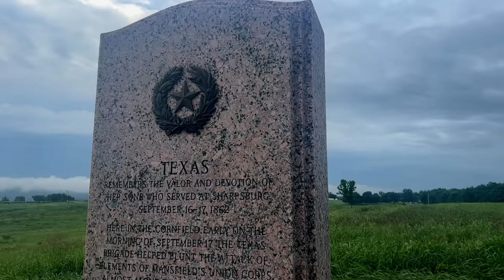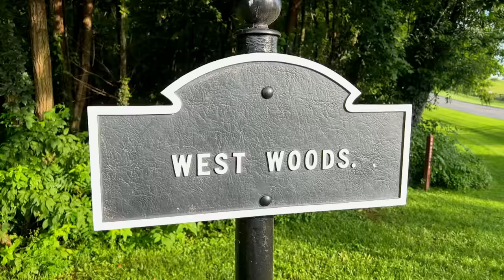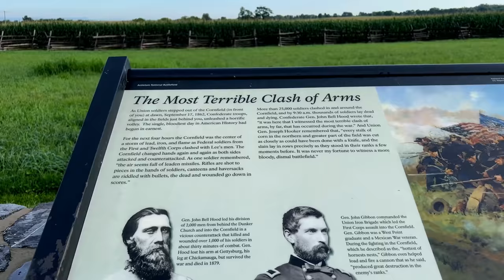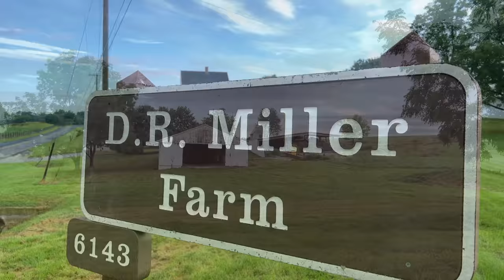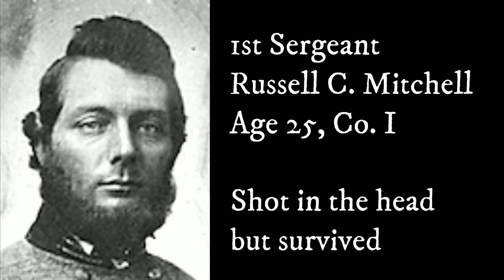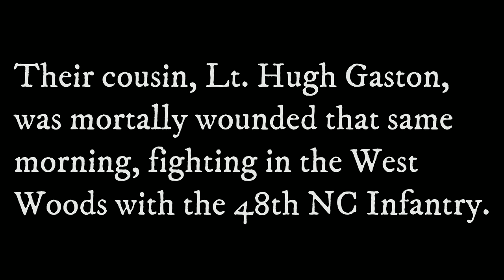Unimaginable Loss: The First Texas at Antietam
Episode 1 of our look at the stories of the Battle of Antietam.  Today we follow in the footsteps of the First Texas Infantry, the unit that suffered the highest casualty rate in a single day of any regiment during the entire American Civil War.